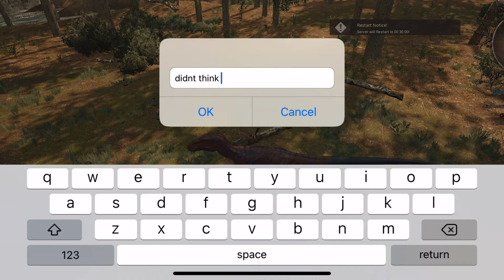Argens weakness could be small carnivores! | Path Of Titians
Do not fear guys im making another video after since this was was kind of short and not good battle content